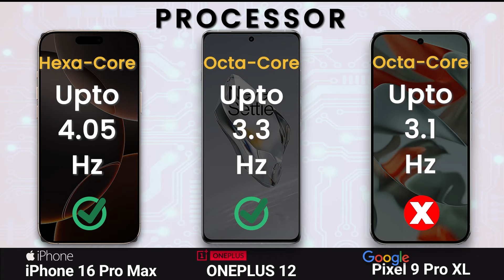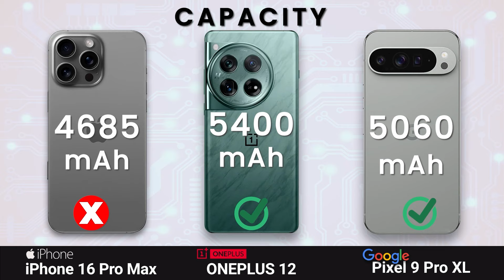iPhone 16 Pro Max vs ONEPLUS 12 vs Google Pixel 9 Pro XL | Full Comparison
|| S-U-B-S-C-R-I-B-E ||

Topic Covers:
Phonenow
iPhone 16 Pro Max vs ONEPLUS 12
ONEPLUS 12 vs iPhone 16 Pro Max
iPhone 16 Pro Max vs ONEPLUS 12 test
iPhone 16 Pro Max vs ONEPLUS 12 comparison
iPhone 16 Pro Max vs ONEPLUS 12 camera test
iPhone 16 Pro Max vs ONEPLUS 12 battery test
iPhone 16 Pro Max vs ONEPLUS 12 display test
iPhone 16 Pro Max vs ONEPLUS 12 gaming test
iPhone 16 Pro Max vs ONEPLUS 12 difference
iPhone 16 Pro Max vs ONEPLUS 12 BGMI
ONEPLUS 12 vs iPhone 16 Pro Max test
ONEPLUS 12 vs iPhone 16 Pro Max comparison